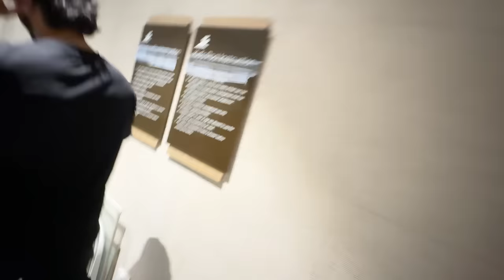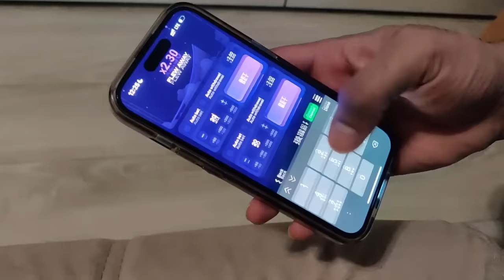Aise Liya 2.5 Crore Ka Ghar | Faiz Baloch New House Tour